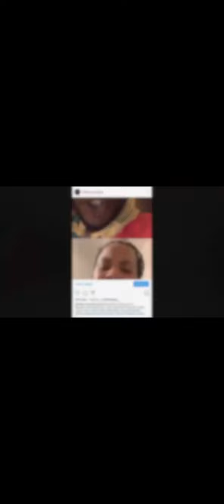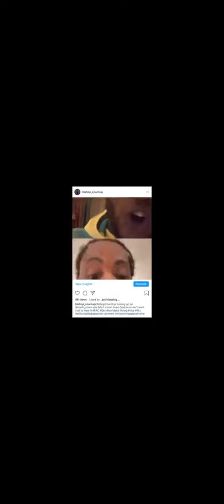Columbus, Artist ‼️BishopCountUp‼️ “Arguing “On Live with Mello_Vision🔥🔥🔥🔥Got Dang TV